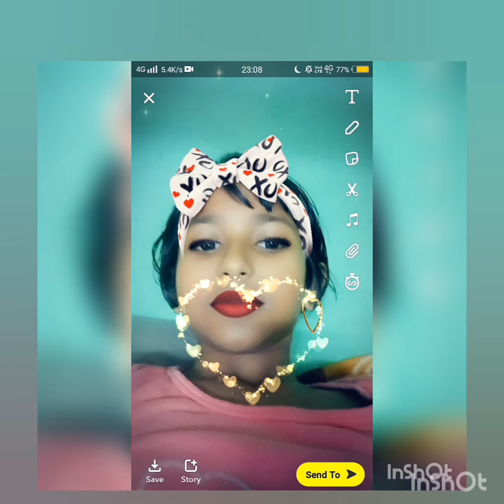Lockdown time pass